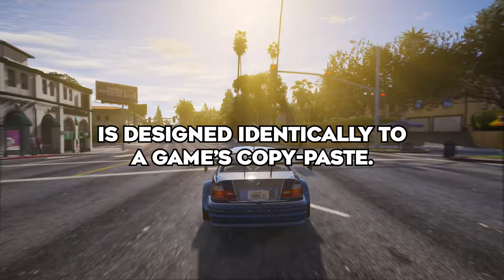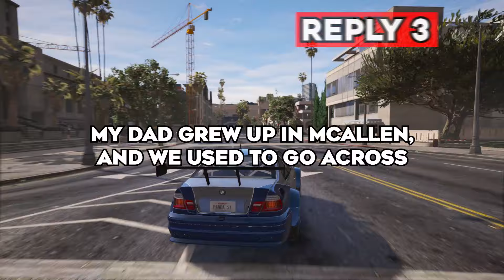What's The Worst Place You've Ever Visited?